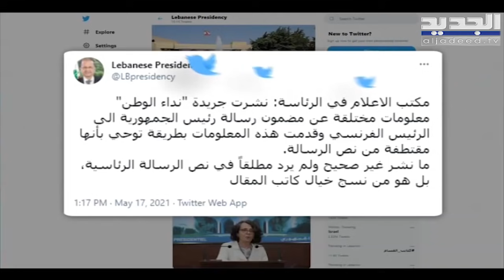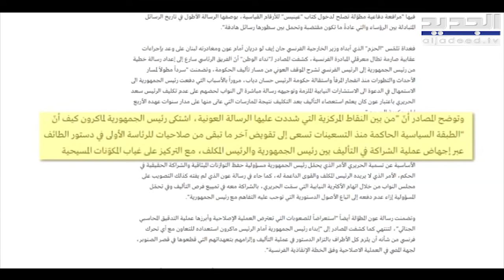رسالة من ميشال عون الى ايمانويل ماكرون ورسالة أخرى من عون قد يتوجه بها الى مجلس النواب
بعد انتهاء عيد الفطر دخل القصر الجمهوري في نقاش داخلي حول كيفية تحريك رئيس الجمهورية ميشال عون الجمود في المشهد العام وفي معلومات الجديد أن عون قد يتوجه في الأيام المقبلة برسالة الى مجلس النواب تتعلق بمصير التكليف او قد يتوجه بكلمة أخرى الى اللبنانيين يتناول فيها الملفين الحكومي والاقتصادي وحقيقة موقفه من مسألة رفع الدعم لا سيما أنه كان ينتظر من حاكم مصرف لبنان رياض سلامة إعلامه بالأرقام المالية الحقيقية .
وخلال عطلة العيد كان عون قد ارسل رسالة الى الرئيس الفرنسي ايمانيول ماكرون اعلن فيها تمسكه بالمبادرة الفرنسية. عضو تكتل لبنان القوي النائب ادي معلوف تحدث الى الجديد عن مضمون الرسالة معلقا على كونها تستبق العقوبات الاوروبية على معرقلي تأليف الحكومة.